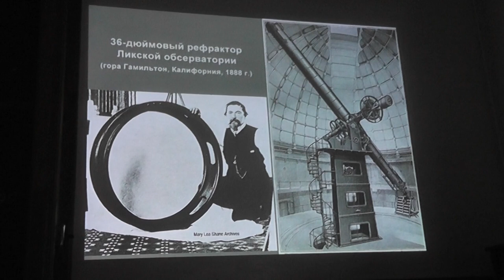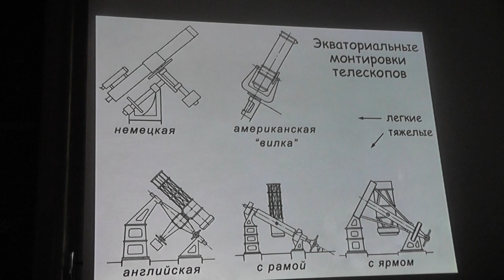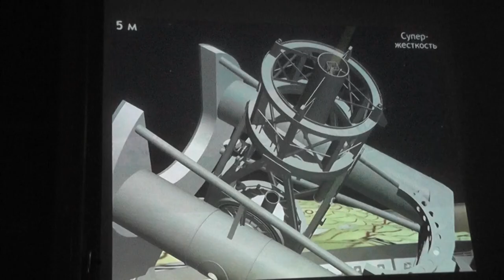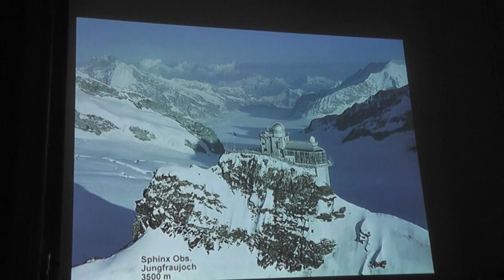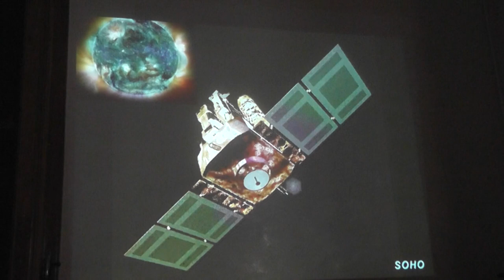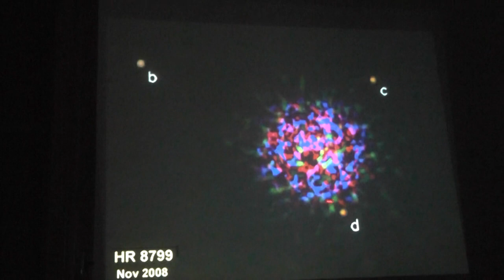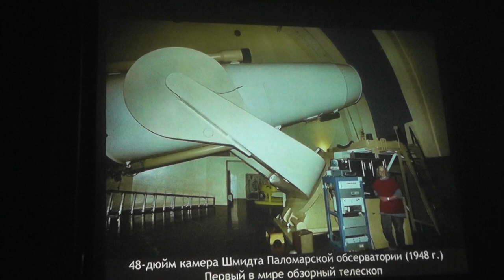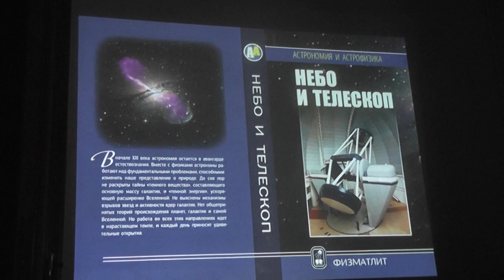Телескопы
Владимир Георгиевич СУРДИН.